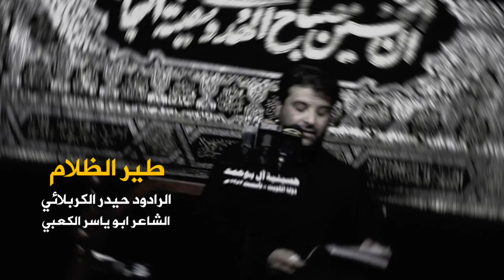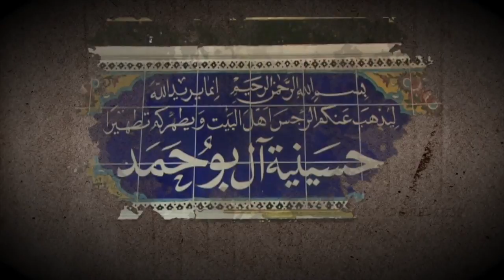الملا| حيدر الكربلائي| طير الظلام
الملا | حيدر الكربلائي
كلمات | ابوياسر الكعبي

ليلة 4 شهر محرم الحرام 1439هٰـ